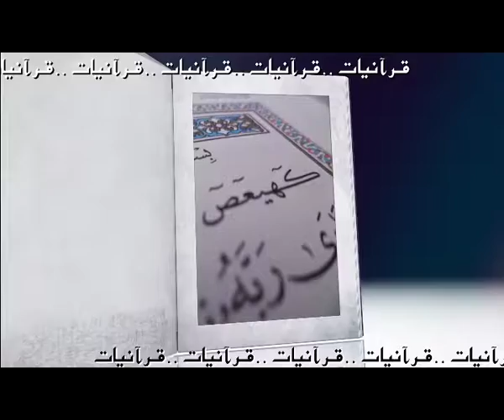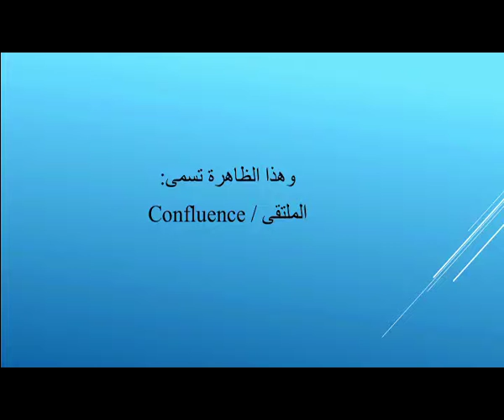Quranyat 91 قرآنيات